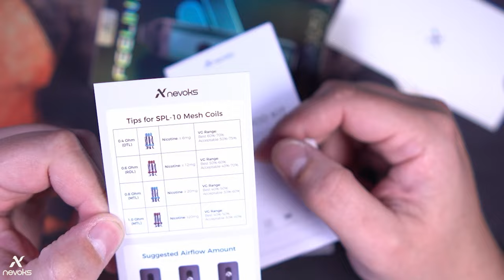NEVOKS FEELIN 2 Το δοκιμάζουμε και σας το χαρίζουμε!!!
διαγωνισμός για τρεις τυχερούς
γράφεται σχόλιο αν σας αρέσει το νέο logo του καναλιού και το νέο layout
της εκπομπής
Η κλήρωση θα γίνει στο Live της τρίτης!!!